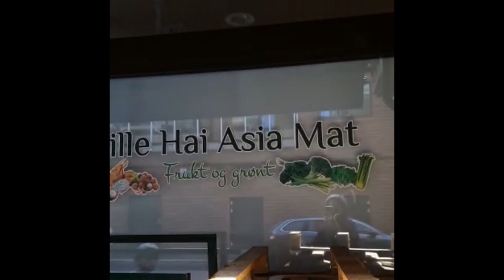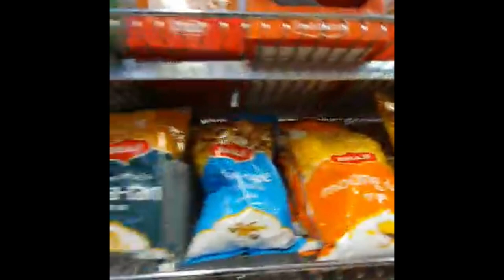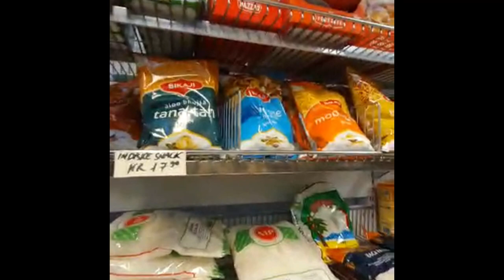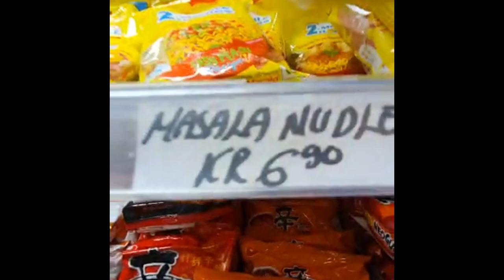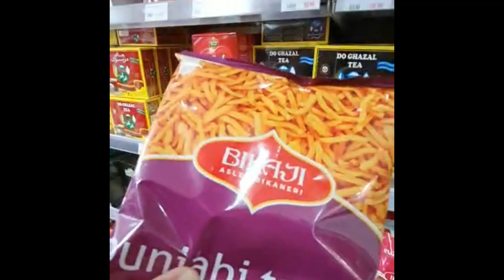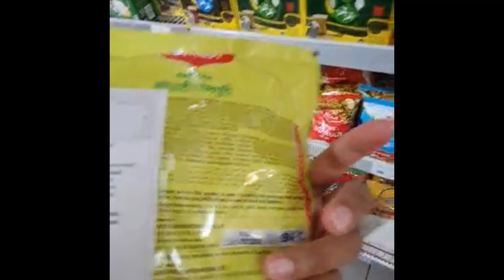Asian Food Market - Sandefjord Norway